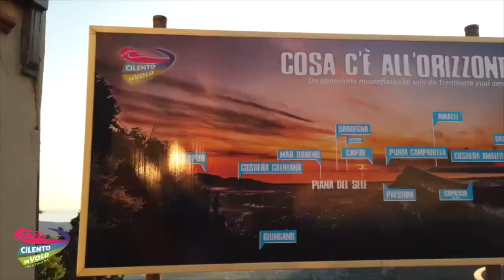145 bis paola e lucia 18 08 2020